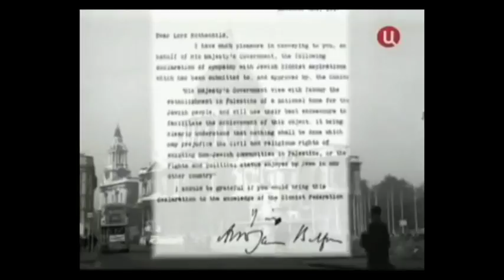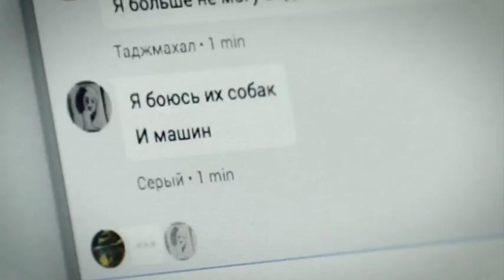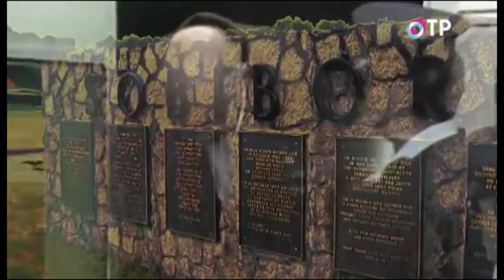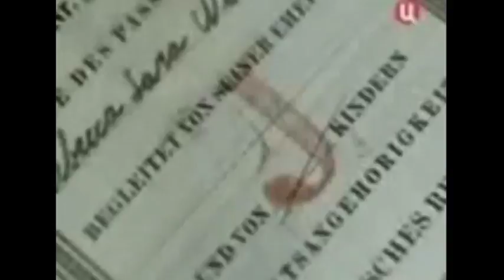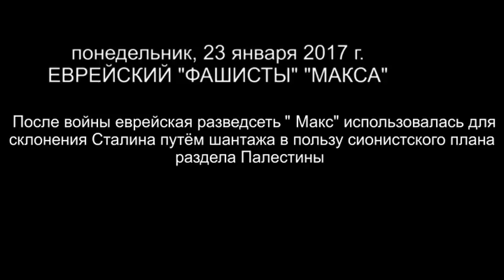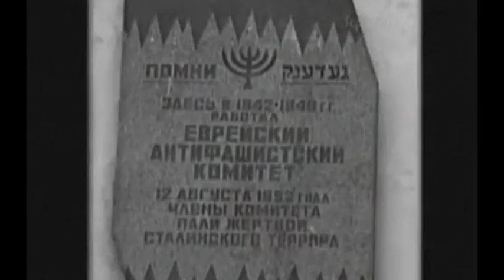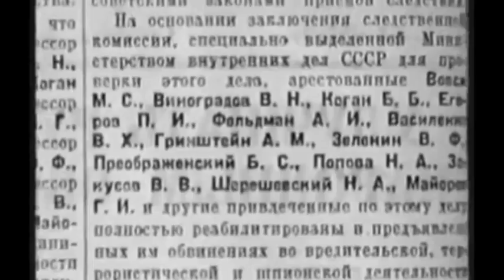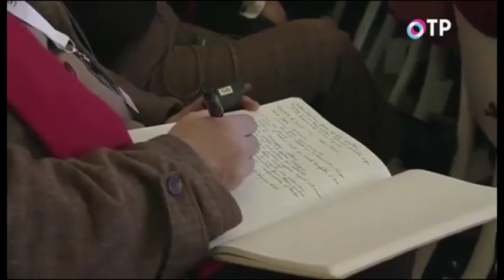А ведь могло быть все иначе...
В общине  Бремена прошел вечер.